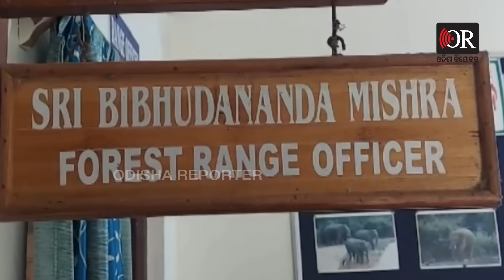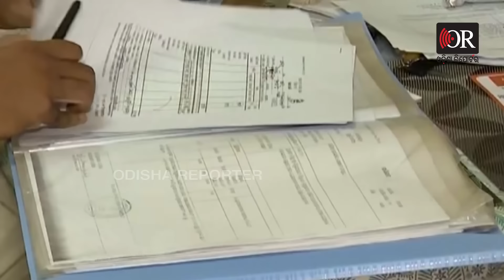ଶେଷରେ ଏଠି ବି ଟଙ୍କା ! ରେକର୍ଡ ଭାଙ୍ଗିଲେ ବାବୁ | Odisha Vigilance Raid |Dhenkanal Ranger |Odisha Reporter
ଶେଷରେ ଟଏଲେଟ୍ ଫ୍ଲସ ଟାଙ୍କିକୁ ଛାଡ଼ିନାହାନ୍ତି ବାବୁ .. ଯୋଉଠି ପାଇଛନ୍ତି ସେଠି ଟଙ୍କା ବିଡା ବିଡା ଭର୍ତ୍ତି କରିଦେଇଛନ୍ତି..ବାବୁ ଭାବିଥିଲେ ଏଇ ଲେବୁଲର ଚାଲାକିକୁ ଭିଜିଲାନ୍ସ ଅଧିକାରୀ ଧରିପାରିବେ ନାହିଁ। କିନ୍ତୁ ବାବୁଙ୍କର ଏହି ଚାଲାକି କାମ ଦେଇନଥିଲା। ରେଞ୍ଜରଙ୍କ ଲାଟିନ ଖୋଲି ଟଏଲେଟ୍ ଫ୍ଲସ ଟାଙ୍କିରୁ ବି ଟଙ୍କା  ବିଡ଼ା ବାହାର କରିଆଣିଲେ ଭିଜିଲାନ୍ସ ଅଧିକାରୀ।